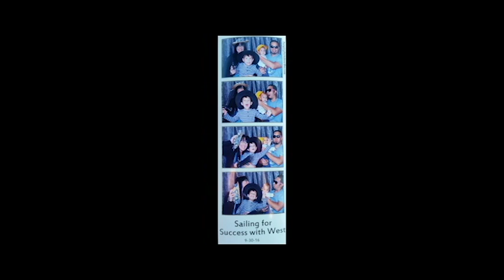Gregorios 10 YEARS